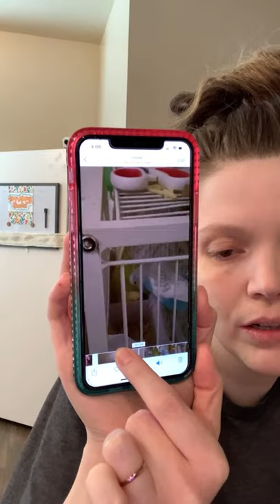My bird passed away